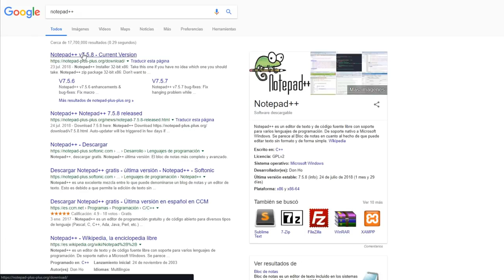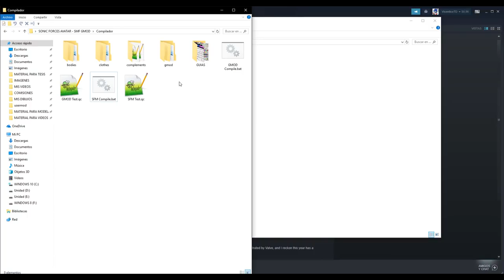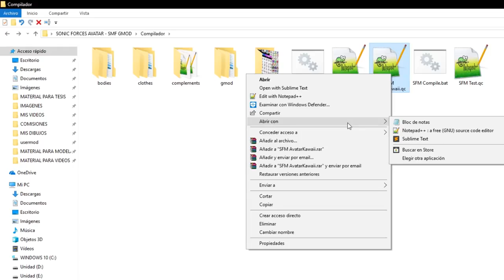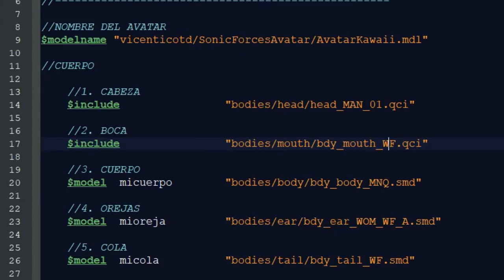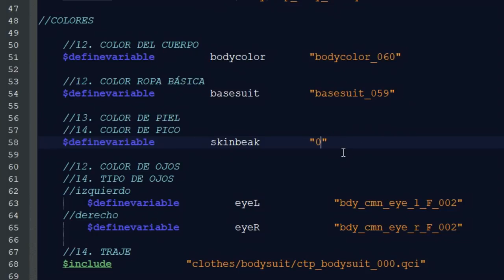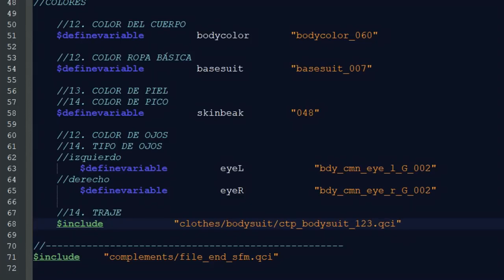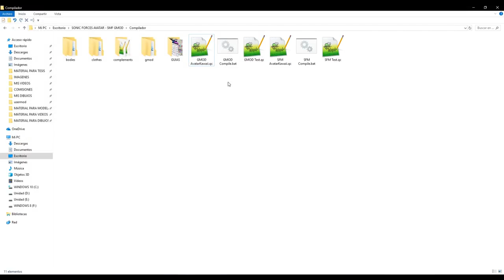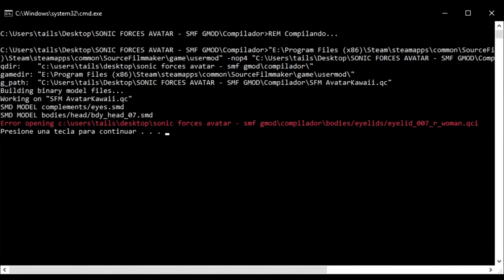Tutorial: ¡Como hacer tu Avatar de Sonic Forces para SFM y GMOD!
Este tutorial te enseñará como poder hacer tus propios avatares de Sonic Forces para Garry's Mod y Source FilmMaker, si tienes alguna duda o algún problema, no dudes en publicarlo en el grupo de facebook :D

Archivos necesarios para hacer los avatares (Incluye más cosas de las que mostré en este vídeo)

Necesitas este addon para ver las expresiones faciales en Garry's Mod correctamente